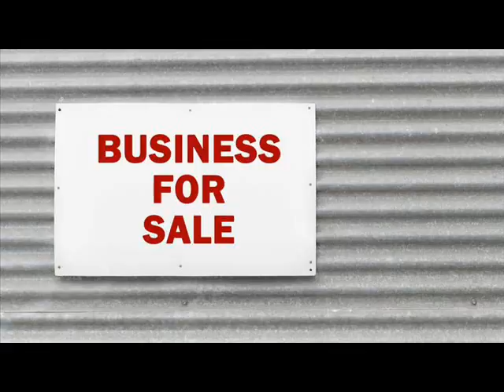Businesses For Sale Alma Park County Colorado.wmv